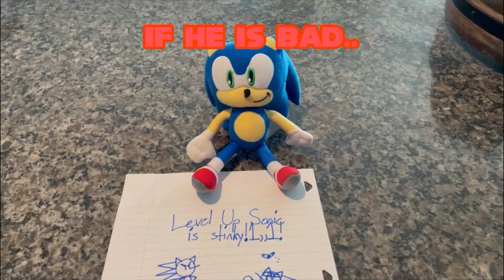How To Raise Your Sonic!